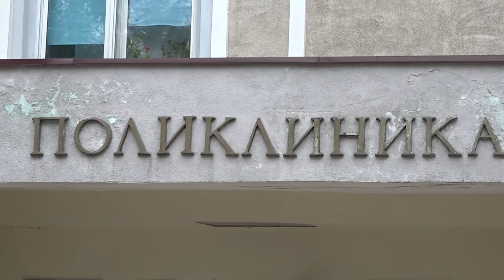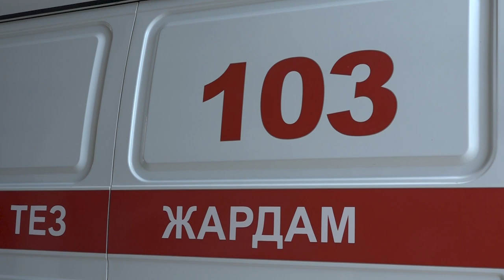КОРОНАВИРУС ДАРЫГЕРЛЕРГЕ КОШУМЧА ТҮЙШҮК ЖАРАТТЫ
Кыргызстандагы ооруканалар түрдүү илдеттер менен алышканы аз келгенсип, коронавирустан коргонууга аргасыз. Анын жолдору тууралуу ак халатчандар өздөрү айтып беришти.